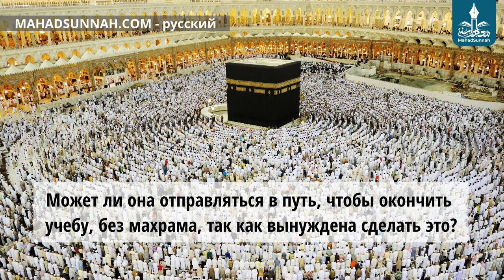Может ли она отправляться в путь, чтобы окончить учебу, без махрама, так как вынуждена сделать это